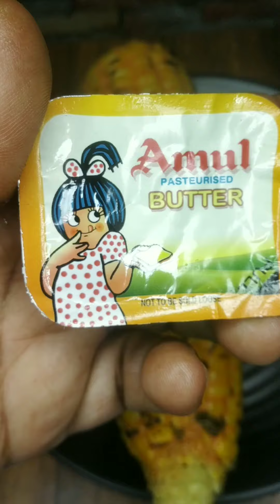தந்தூரி ஸ்வீட் கார்ன் ரெசிபி/Tandoori Sweet corn recipe in tamil 😋👌